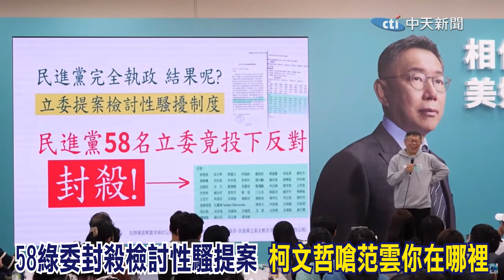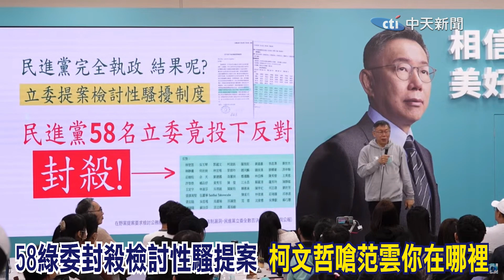58綠委封殺檢討性騷提案 柯文哲嗆:范雲你在哪